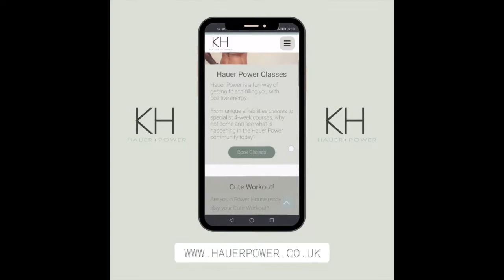Hauer Power - Total Body HIIT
Time for an all-over body workout with a cute bit of kick!
Enjoy this Total HIIT and set yourself up for the day!

Originally broadcast on Instagram.

Like this? See what else is going on over